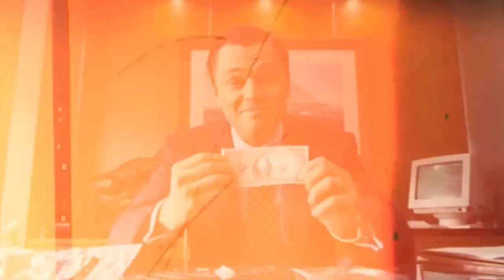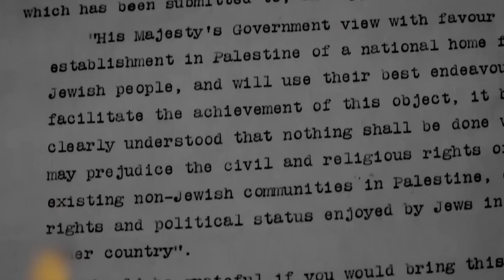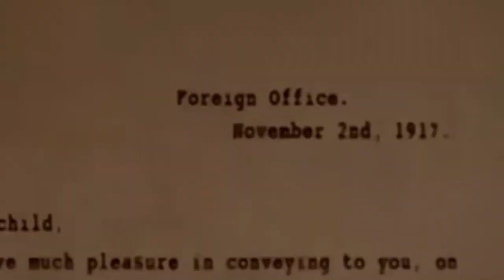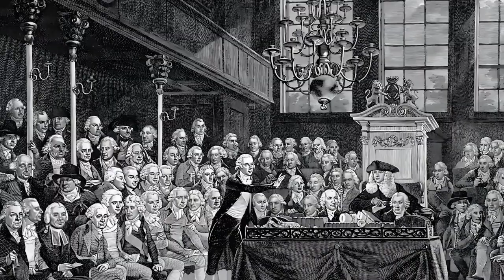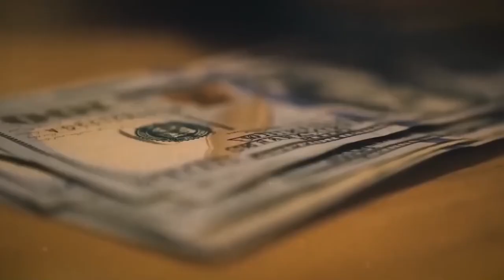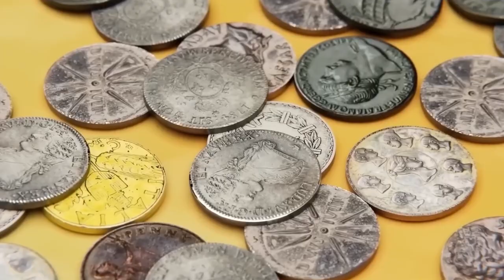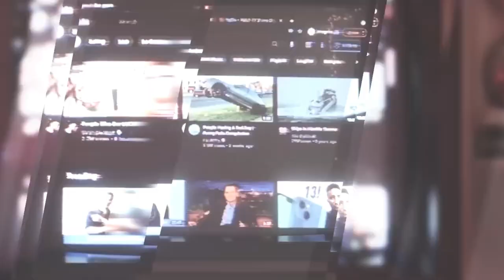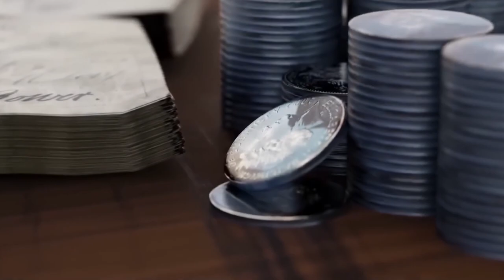Rothschilds States His Family Created Israel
Uncover the astonishing tale of the Rothschilds, the world's wealthiest family, as they embarked on a daring journey to establish their own nation. Dive into the intrigue of backroom deals, betrayal, and a war spanning nearly a hundred years. In 1917, the Rothschilds, pioneers of modern banking, utilized their vast resources and influence to strike a clandestine agreement with the British government. Join us as we delve into this hidden history, exploring the lasting impact of their ambition on the world stage.

Welcome to Highlife Hub, where we showcase everything related to opulence and guide you in experiencing the lifestyle of billionaires. We evaluate the most expensive items globally and provide glimpses into the lives of the planet's wealthiest individuals.